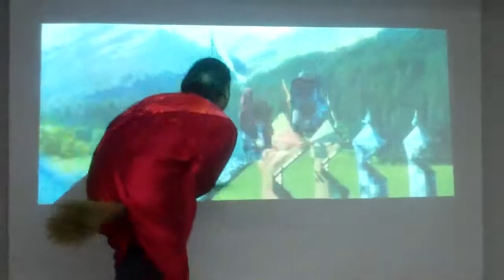Find the Wizard in You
NCTC Student Life Quidditch Tournament.